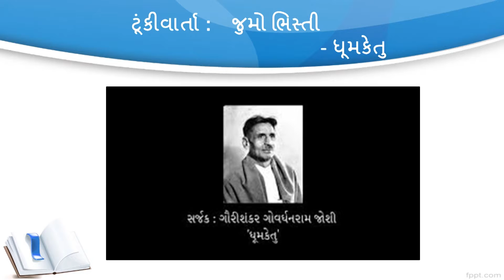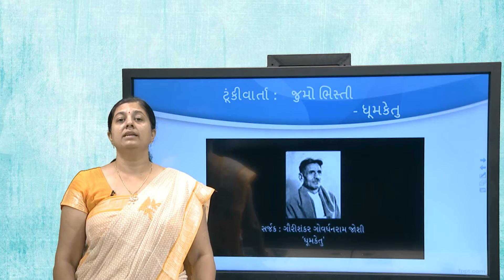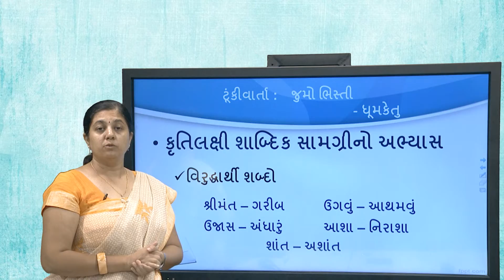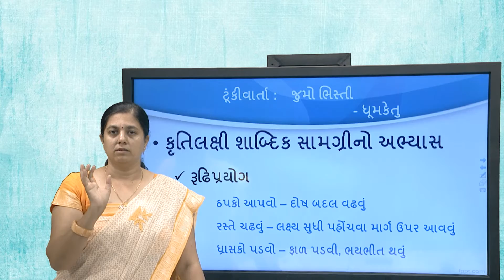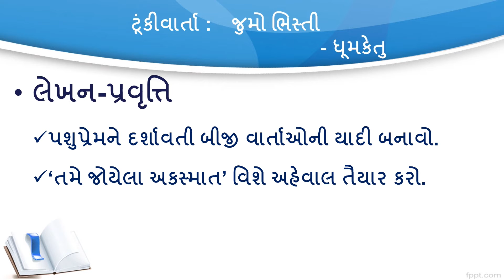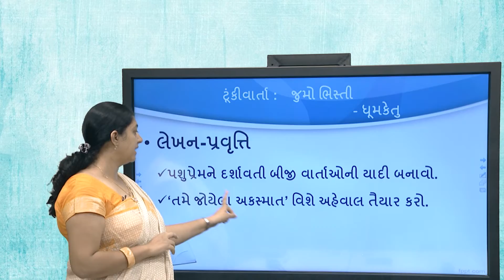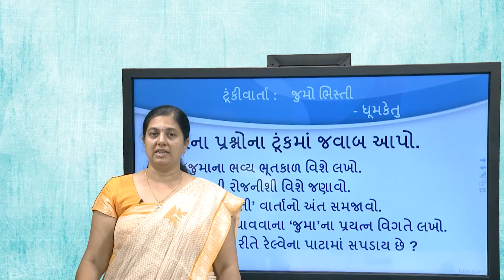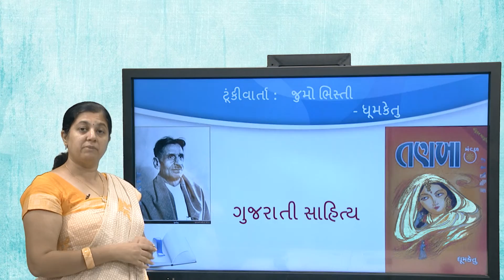PGT-1 ગુજરાતી ભાષા પ્રારંભિક પાઠ્યક્રમ ગુજરાતી ગધ એકમ ૧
ટુકી વારતા જુમો ભિસ્તી - ધૂમકેતુ